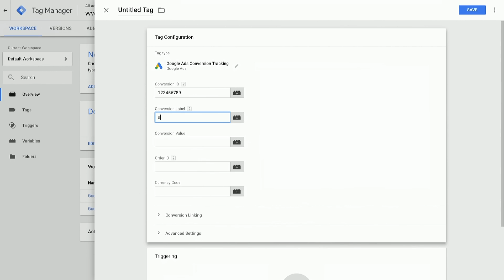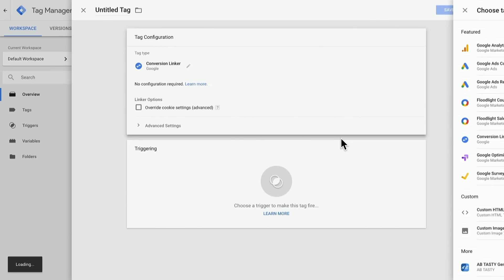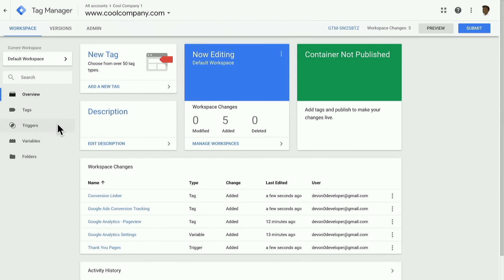Creating a Google Ads Tag & Conversion Linker in Google Tag Manager